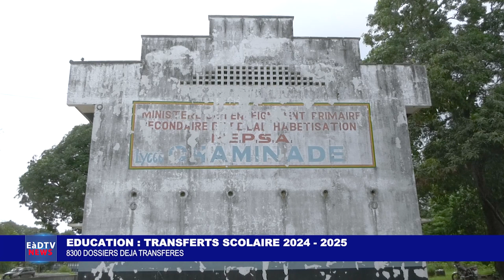EDUCATION : TRANSFERT SCOLAIRE 2024 - 2025, 8300 DOSSIERS DÉJÀ TRANSFÉRÉS.